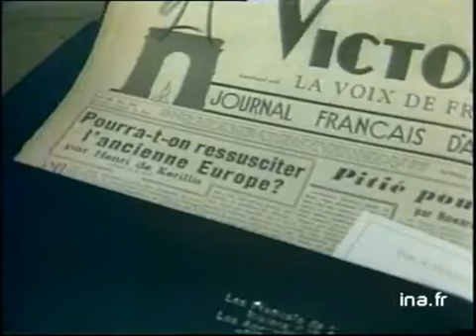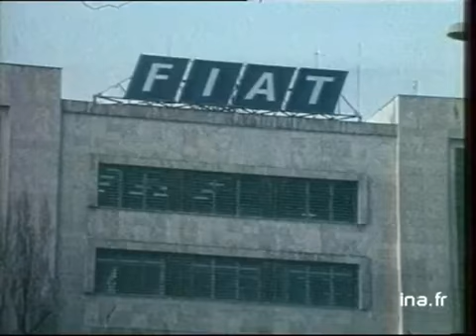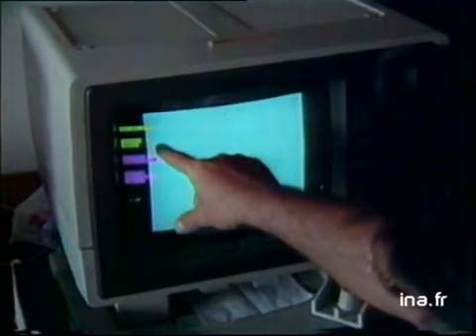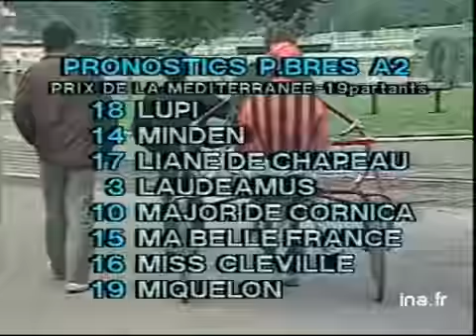JA2 20H : EMISSION DU 28 JUILLET 1984